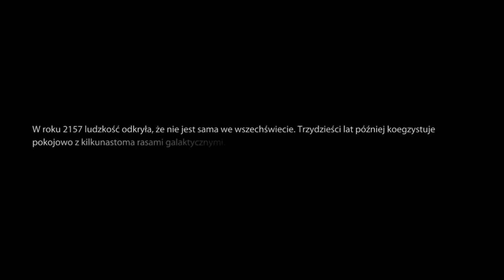Mass Effect 3- Gameplay [PC]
Mass Effect 3 -- fabularna gra akcji, trzecia część serii Mass Effect, stworzona przez studio BioWare, wydana przez Electronic Arts równocześnie na platformach Microsoft Windows, Xbox 360 (z obsługą Kinecta[14]) i PlayStation 3[15]. Ogłoszona została 11 grudnia 2010 roku[16], jej premiera w wersji demo odbyła się 14 lutego 2012 roku[17], pełna wersja ukazała się 6 marca 2012 roku w Ameryce Północnej[18], a 9 marca 2012 roku w Europie[8]. W Polsce i Australii ukazała się 8 marca 2012 roku[9][5], a w Japonii 15 marca 2012 roku[6]. Mass Effect 3 w przeciwieństwie do poprzednich części nie został wydany w pełnej polskiej wersji językowej z dubbingiem, a jedynie z polskimi napisami[19].

Casey Hudson, reżyser gry, stwierdził, że „produkcja Mass Effect 3 jest znacznie prostsza, ponieważ nie trzeba martwić się o kontynuowanie historii w następnej części"[20]. Chociaż gra stanowi zwieńczenie przygód komandora Sheparda, nie będzie ostatnią częścią serii[21]. Podobnie jak w przypadku części drugiej, można rozpocząć ją od zaimportowania zapisu gry z poprzedniczki. Decyzje podjęte przez gracza w pierwszej i drugiej części mają wpływ na ponad tysiąc zmiennych w Mass Effect 3. Umożliwiono łączenie ze sobą mocy biotycznych oraz technologicznych, walkę w zwarciu[23], jak również nawiązanie homoseksualnego romansu[24].

Dostępny jest również osobny tryb dla wielu graczy o nazwie Galaktyczna Wojna (ang. Galaxy at War)[25]. W rozgrywce uczestniczy maksymalnie czterech graczy; wykonują oni misje, które wpływają na ich kampanię jednoosobową[26]. Gracze mogą kierować nie tylko postaciami ludzkimi, ale także asari, drellami, kroganami, salarianami, quarianami i turianami.